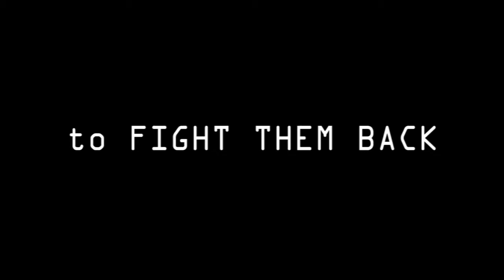DEADSPACE parody trailer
This is my parody trailer for halloween. (may be a bit late lol), Effect skill is suck as always.

Full version will be released soon.